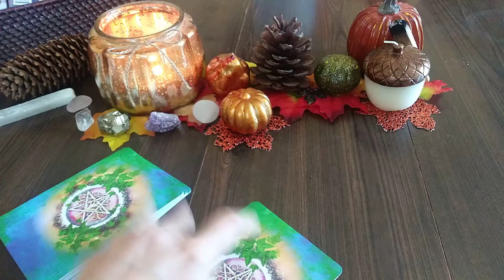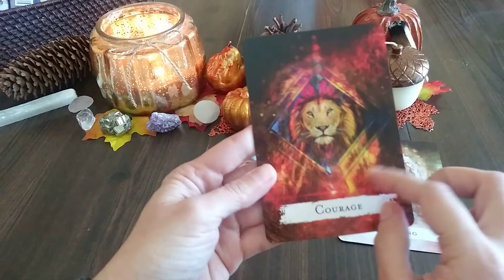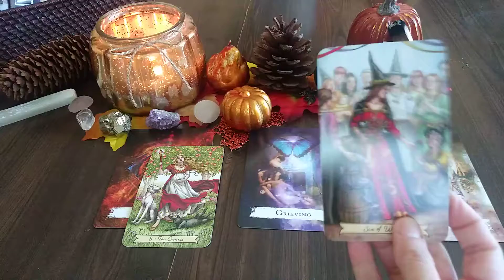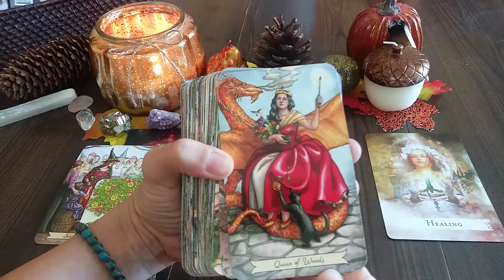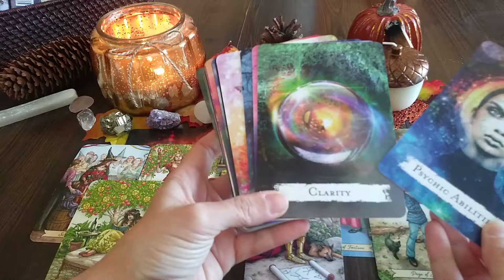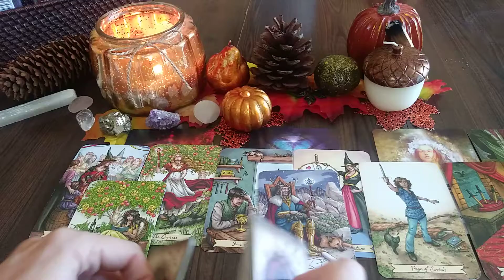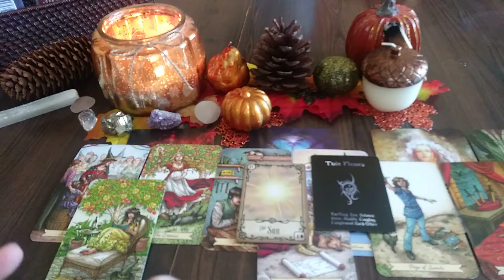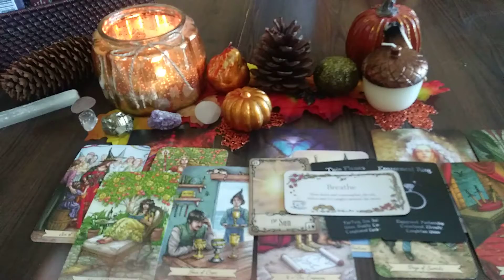Libra *October 2021* Soulmate Twinflame reading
Decks used for this reading:

-Island Time Wellness oracle cards

Videos are not a substitute for financial, legal or medical  advice